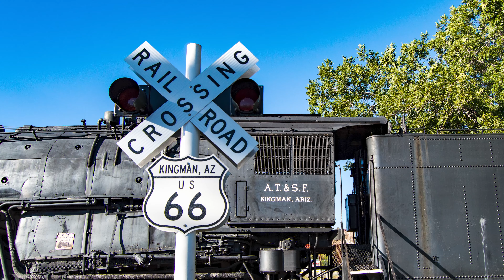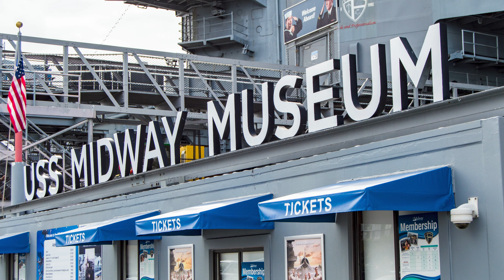Sedona - Prescott - Joshua Tree National Park - San Diego